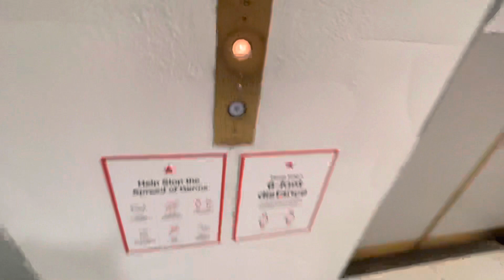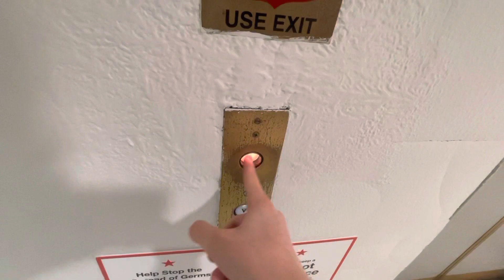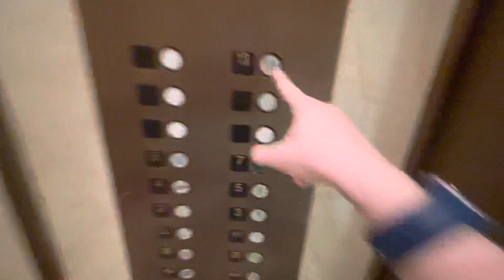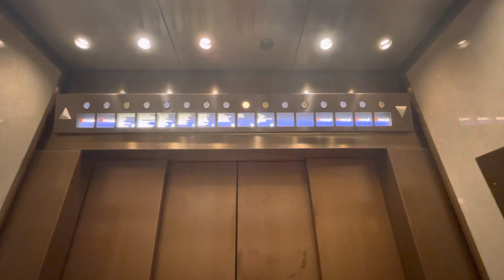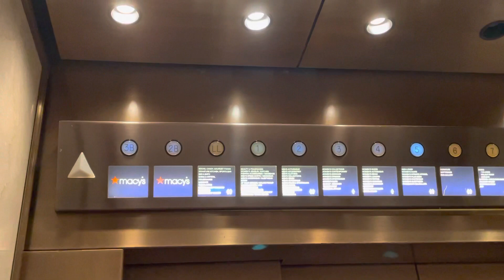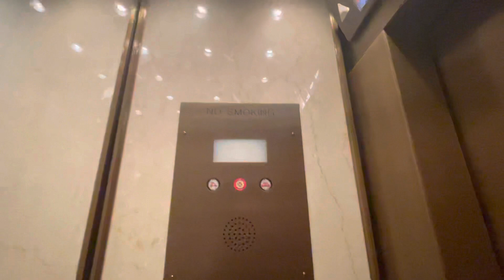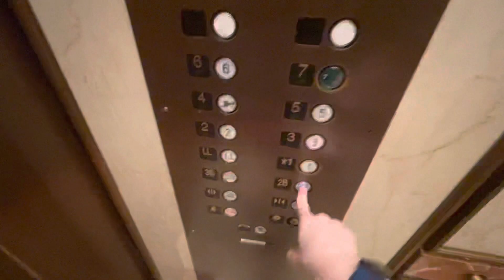HORRIBLE WestingHaughTis Traction Local Elevators @ Macy’s on State Street in Chicago, IL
(8/2/2021)

1/31/2022 Update: This bank of elevators is currently being modernized by Schindler. I’m assuming they’re doing all of the banks, but they may not be. They started with this bank first, which was a good idea IMO.

These are by far the WORST elevators in this store. This is one of two banks of main local elevators (not including the glass ones) in this store for customers to use. I was excited when I saw these that these had Haughton type H call stations as I've never seen that before. However, there is way more than meets the eye. I was also greeted with the fact that 3 of the 5 cars in this bank are broken! In addition, 2 of the 5 cars are for employees only, meaning only 1 elevator for customers was working!!! As you can see, it took FOREVER for the one working car to arrive since it is way slower than any of the other elevators here, AND it takes FOREVER to level! This has to be the some of the slowest leveling I've ever seen! These were installed by Otis, and were definitely modernized by Haughton. I also say these were Westinghouse at one point since these have what I think are Westinghouse lanterns (hence the title). Anyway, they really need to get this set working or direct people to other banks because this setup is just terrible!

Brand: Otis (Mod by Haughton and Westinghouse?)
Type: Traction
Capacity: 3,000 LBS
Floors Served: 16 (3B-13)
Landings Served: 16 (Same as above)
Door Type: Center Opening (Outer Doors)/Two-Speed Center Opening (Inner Doors)
Sets Of Doors: 1
Indicator: Analog
Number Of Cars In Bank: 5 (Including the employee cars)
Fixture Type: Haughton Type H (Call Buttons)/Dewhurst US92 (COP)
Phone: Pushbutton (Dewhurst US92)
Camera Used: iPhone 12 Pro